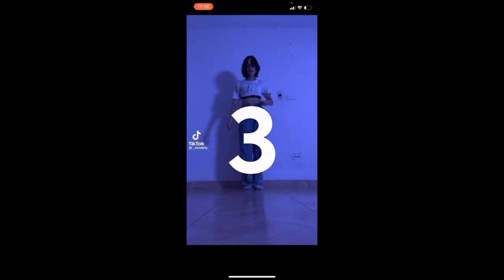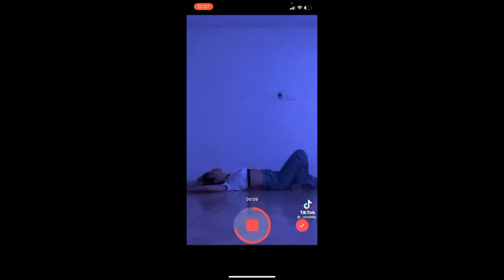✨ALL NIGHT (NAMJOON)✨ - TIKTOK COMPILATION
//To all of the TikTok creators who are included on this video, please send us a private message and let us know if you don't want to be included on this video, thank you!!!